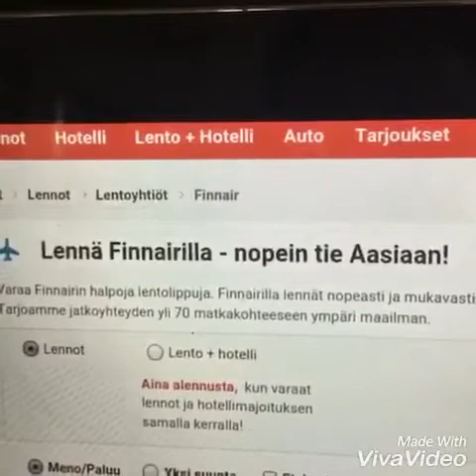Lps video! Odotukset VS Todellisuus Kesä!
Odotukset VS Todellisuus Kesä! Nauttikaa!